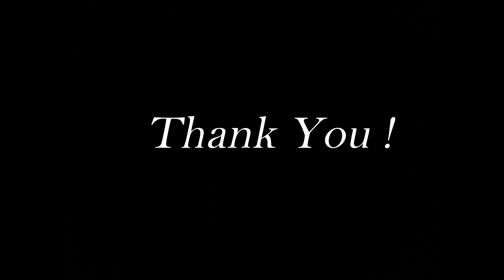Trying on my Mom's Clothes | Mother's Day Special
Hey Everyone!
Many people say I look like my Mother.